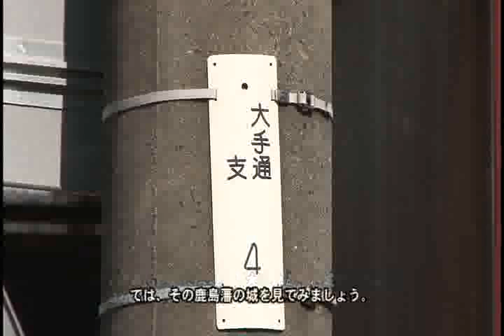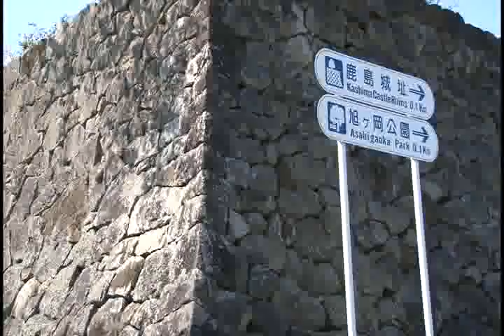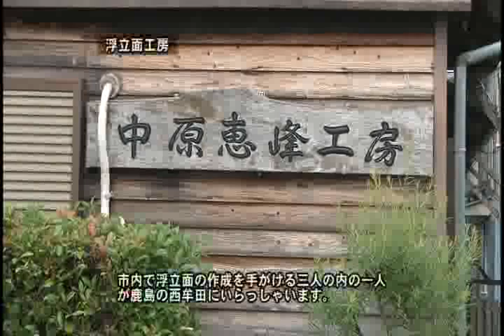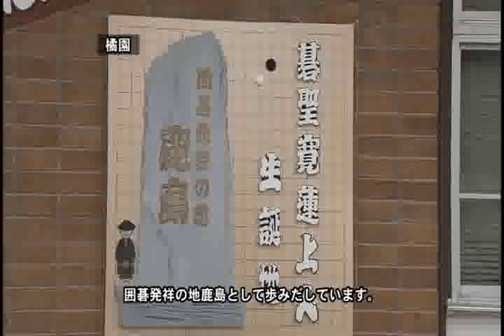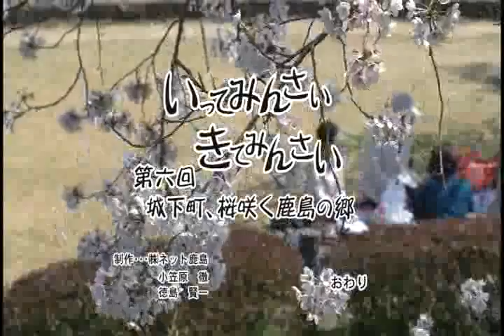いってみんさいきてみんさい［鹿島地区］